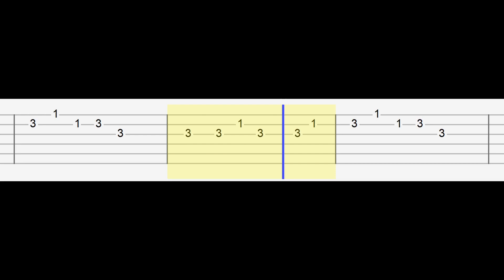Pop Smoke - What You Know Bout Love (Easy Guitar Tabs Tutorial)